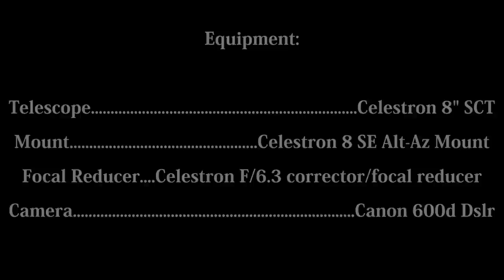September 9 2014 Supermoon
This video # 3/3 of the super moons for 2014.  We had wind and clouds up until about 9 pm then things were perfect.  I enjoyed being out and capturing the moon.

Equipment: Celestron 8 SE Alt-Az Mouint and 8" SCT, Celestron F/6.3 focal reducer, and Canon 600d using BYEOS.